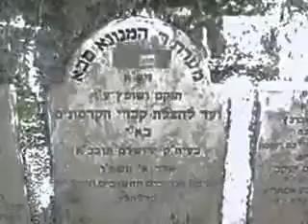Tehillim Psalms14 , New insights and Torah thoughts based on Tehilim